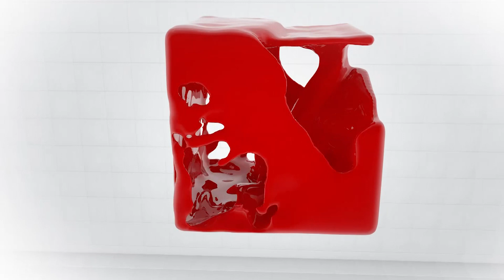Երբ «ցավում» է հոգին «տառապում» է մարմինը.հոգեմարմնական հիվանդություններ.«Ռադիոառողջարան»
Հոգեմարմնական  կամ հոգեսոմատիկ խանգարումները մարմնական հիվանդություններ են, որոնք ի հայտ են գալիս հոգեբանական պատճառներով: Այլ կերպ ասած՝ հոգեբանական խնիրները,  որոնք իրենց լուծումը չեն ստանում հոգեկան մակարդակում, դուրս են գալիս մարմնական ոլորտ:
Խնդրի ախտորոշման, հաղթահարման ու  կանխարգելման մասին զրուցել ենք «Հոգեսոցիալական կարգավորման կենտրոն»-ի գիտական ղեկավար, Հայկական հոգեբուժական ասոցիացիայի գործադիր վարչության անդամ, ՀՊՄՀ պրոֆեսոր, հոգեբույժ, Բ.Գ.Դ, Սամվել Սուքիասյանի հետ: